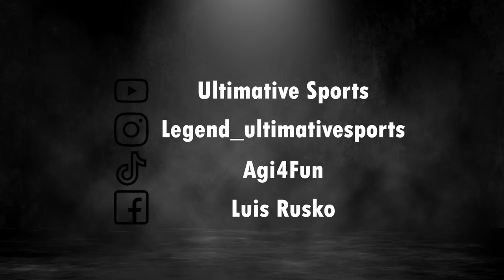Teaser | Schatten der Vergangenheit♊ (prod. by Luis Rusko)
Schatten der Vergangenheit♊ ist ab dem 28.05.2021 verfügbar!

Schatten der Vergangenheit Spezial 💖K Edition ab dem 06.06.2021 überall verfügbar.

Produzent, Regie: Luis Rusko
Creative Director: Luis Rusko
Aufnahmeleitung: Luis Rusko
EDIT: Luis Rusko

BEAT:
Prod. By Luis Rusko & Ultimative Sports
Recorded: Luis Rusko
Mix: Luis Rusko

LABEL:
Ultimative Sports Musik💯©